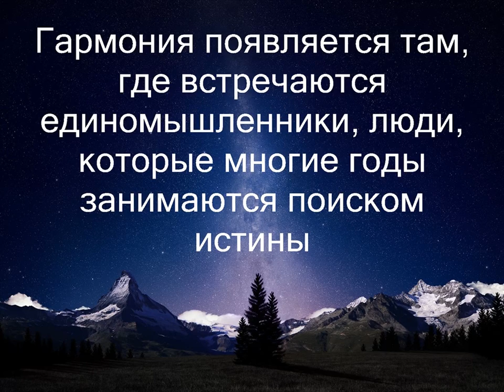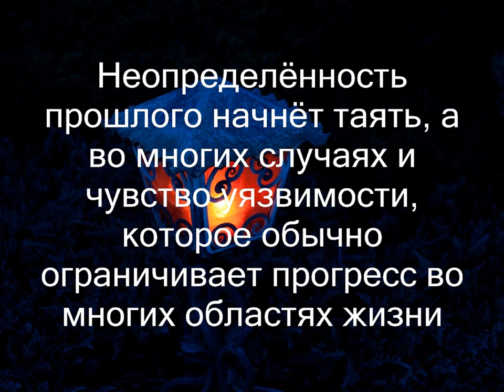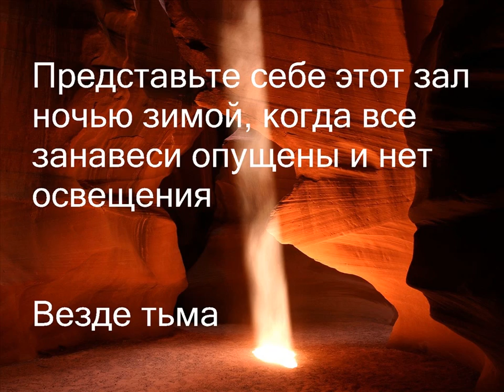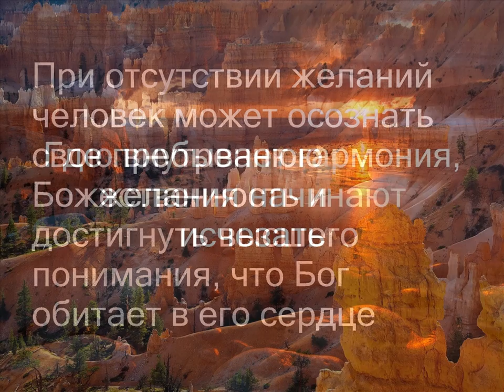SAI BABA:: ГАРМОНИЯ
Этот свет, Божественный свет, находится здесь, сейчас, он пребывает глубоко в вас. Он ждёт, чтобы проявить себя в вашей жизни, но это может случиться, только когда вы пробудитесь. Этот свет может внести гармонию в вашу жизнь и жизнь всего мира. Те, кто пробудился, несут этот факел; они должны указывать путь. Их жизнь должна стать выражением этого Божественного света, сияющего изнутри и освещающего путь для других.

Шри Сатья Саи Баба

Лукас Рэлли. ПОСЛАНИЕ САИ К ТЕБЕ И КО МНЕ. Том V.
Перевод с английского. Санкт-Петербург, 1999